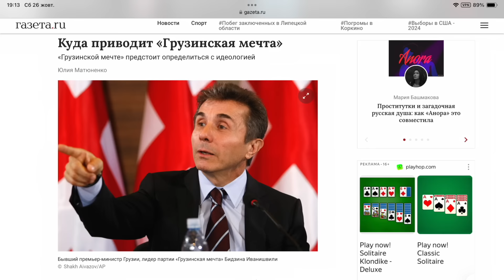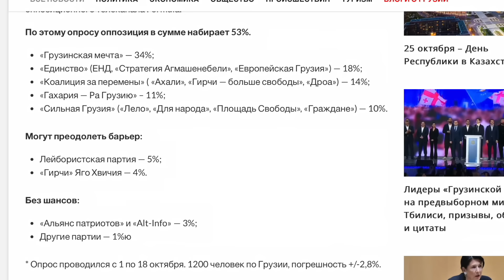"Грузинская мечта" украла европейское будущее Грузии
Воровство голосов граждан Грузии в прямом эфире. Памфилова за пультом.

По результатам обработки 68,69% бюллетеней правящая "Грузинская мечта" набирает 52,94% голосов.

Данные с официального сайта Центризбиркома Грузии. Исполнительный секретарь «Грузинской мечты», сообщил, что его партия получит 90-91 мандат из 150. В прошлом созыве парламента у них было 75 мест.

Поддержать Om TV:
BTC - bc1q9h2r267ry99pfs38cyceyglu3ayrsalyr9u48z
ETH - 0xa4e62Aeb9970f28F57fB2CEfE9D26b3690e388De